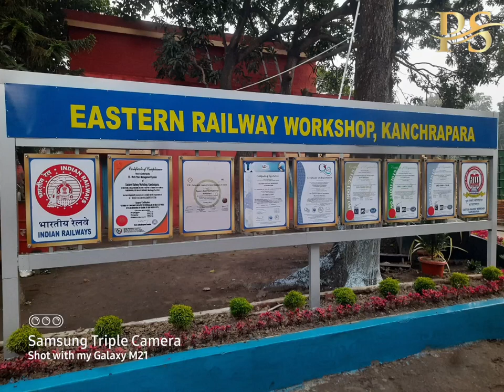Kanchrapara Workshop | Art Gallery | Hand Art. | Pawan Samir